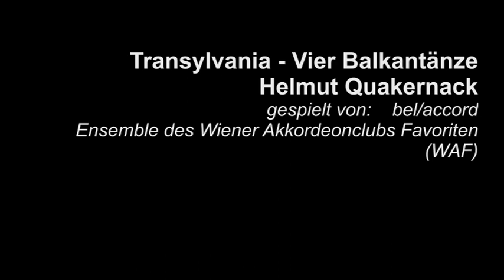Transylvania - Vier Balkantänze - bel/accord – Ensemble des Wiener Akkordeonclubs Favoriten (WAF)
bel/accord – Ensemble des Wiener Akkordeonclubs Favoriten (WAF)
Transylvania: Helmut Quackernack

1. Vranje (serbischer Tanz)
2. Ajde Jano (Mazedonischer Folksong)
3. Biserka (Serbischer Tanz)
4. Transylvanian Joc (Rumänischer Tanz)